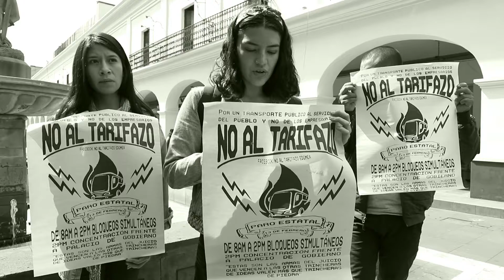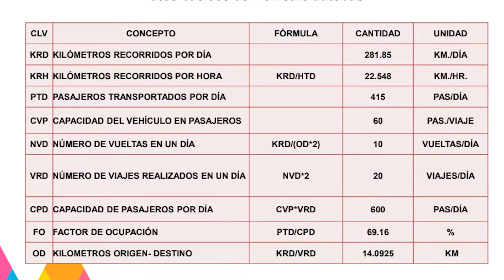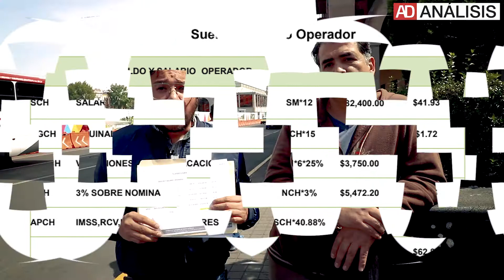Opinión Dante Álvarez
Las tarifas en el Estado de México están totalmente alteradas, han sido acomodadas al confort de la autoridad para subirlas al doble, es ilegal y no tiene justificación; la adecuada sería de 6 pesos por 22.5 km